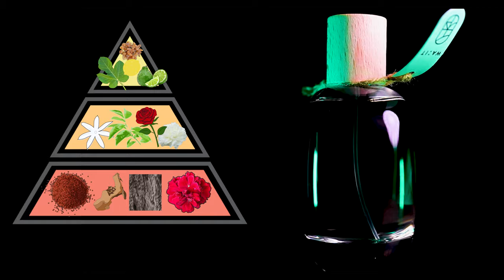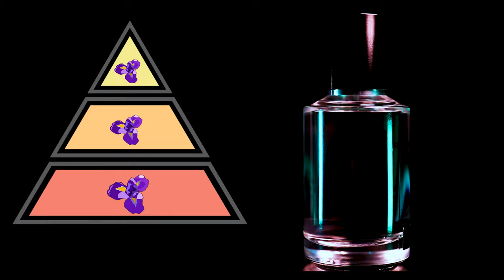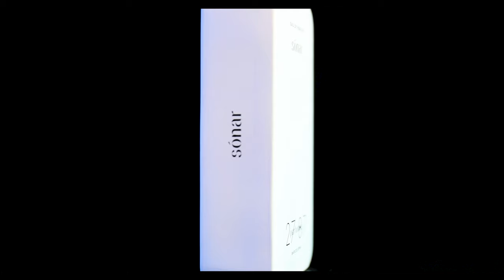2 CLEAN BEAUTY PERFUMES AND A PARTY BEAST! - PARLE MOI DE PARFUMS - WA:IT - 27 87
Fragrance is such a personal expression of self and we all have our 'perfume stories' ​ ​ ​

Welcome Laura from T2M an amazing local Aussie niche perfume distributor.

Laura's experience in perfumery spans both retail and the distribution side and is fascinated by the psychology behind scent and how scent can affect us personally. ​

​​In Australia you can buy these amazing fragrances from Fragrance Artisans